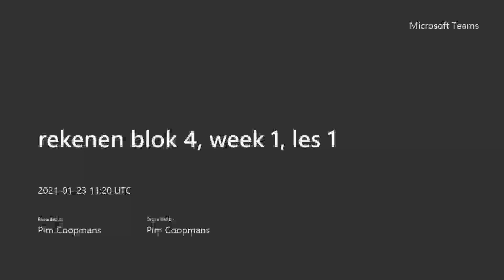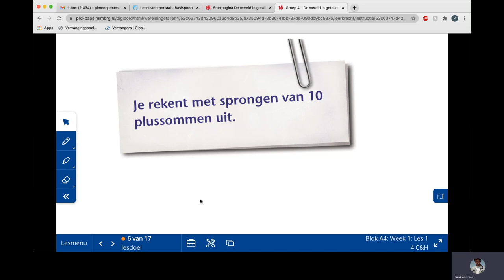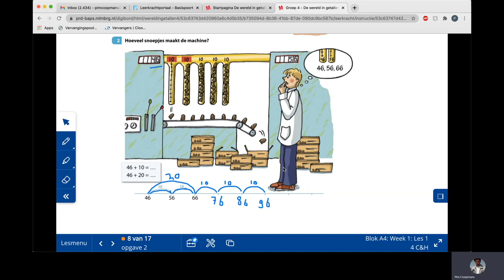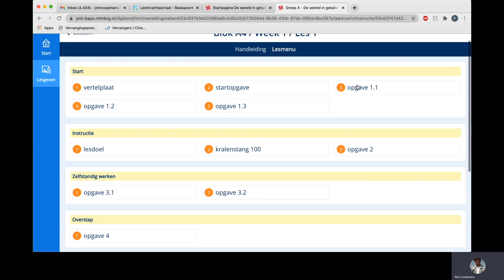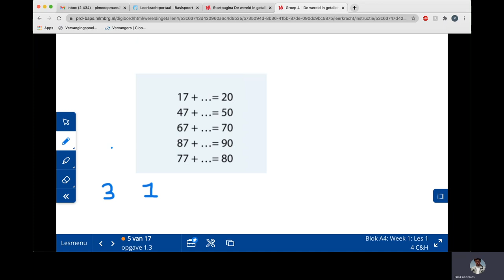rekenen blok 4, week 1, les 1